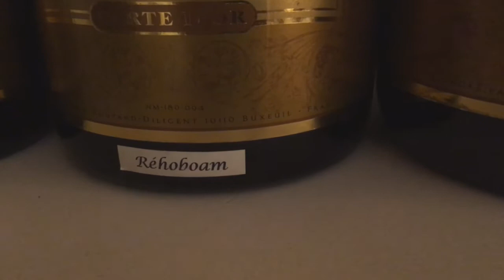Large-Format Wine Bottle Sizes... Magnum, Jeroboam, & Beyond !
Do you know the names of all large-format wine bottle sizes?
Piccolo, split, demi or half, standard magnum, double-magnum, jeroboam, rehoboam, Salmanazar, Balthazar, Nebuchadnezzar, watch what their look like and what their names are in Champagne.